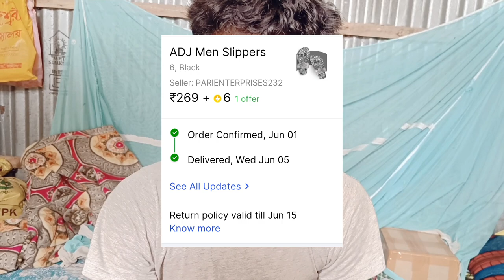flipkart unboxing video / ওহে Flipkart এটা কি করলো ফ্লিপকার্ট এর গোপন রাজ খুলে ফাঁস করলাম / flipkart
Take a look at this OZOSA Shivling Shiva idol murti Decorative Showpiece  -  12.5 cm on Flipkart

Dharmik Black Marble Shiva Ling Lingam Shivling Hindu Puja Brass Stand with Thali Decorative Showpiece  -  8 cm (Brass, Gold, Black)
Take a look at this Dharmik Black Marble Shiva Ling Lingam Shivling Hindu Puja Brass Stand with Thali Decorative Showpiece  -  8 cm on Flipkart

ADJ Men Slippers (Blue 6)